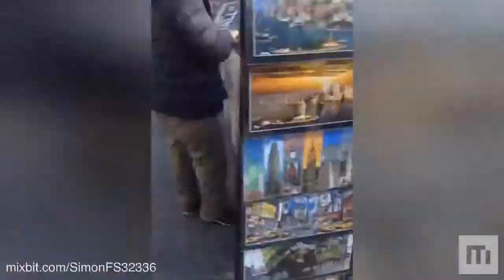Nyc is cool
Uploaded via MixBit